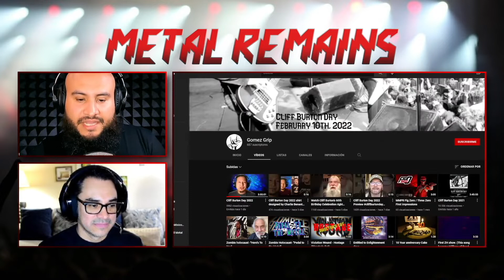Morbid Angel Deja Deathfest. Celeste, Nervosa y Burning Witches en España. MUCHOS REVIEWS [MRP36]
Esta semana en MetalRemainsPodcast, MorbidAngel sale del MarylandDeathfest, Nervosa y BurningWitches en España, reviews de OnceHuman, Amorphis NapalmDeath, ShieldOfWings, Voivod, Greyhawk ¡y mas!

Intro
HOUSEKEEPING
Entrevista a Joe de Evil Invaders
Entrevista a Angel de SheWolf
Entrevista a Amanda y Helena de Sinaya
On The Road - Death… At Last
Entrevista a Rick de Extinction A.D.
Entrevista a Erick de Creeping Death
METAL NEWS
Maryland Deathfest Sufre Múltiples Cancelaciones
Celeste + Conjurer en España
Double The Metal En España
Fan Organiza Cumpleaños de Cliff Burton
Kirk Hammet Anuncia Trabajo Como Solista
OUT THIS WEEK
Greyhawk - Call Of The Hawk [EP]
Napalm Death - Resentment Is Always Seismic - A Final Throw of Throes [EP]
Amorphis - Halo
Shield Of Wings - Unfinished
Voivod - Synchro Anarchy
Once Human - Scar Weaver
Videos:
TheBigDeal - Never Say Never
DogFashionDisco - Black Omens
Sabaton - The Unkillable Soldier
Manegarm Ulvhjärtat
Confidential - Forever Angel
Konvent - Pipe Dreams
Satan - Burning Portrait
DarkFuneral - Nightfall
Faidra - A Pact Amongst Wolves
Elyne - Bulletproof
Defamed - The Dancer
OnceHuman - The Dancer
Crisix - WNM United
UPCOMING RELEASES
Outro